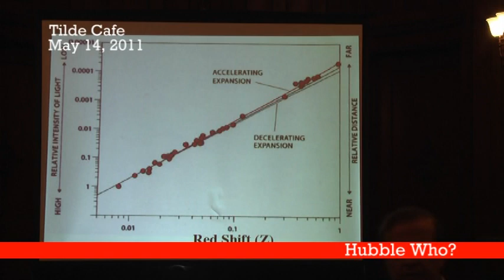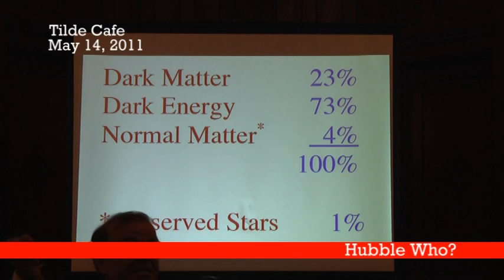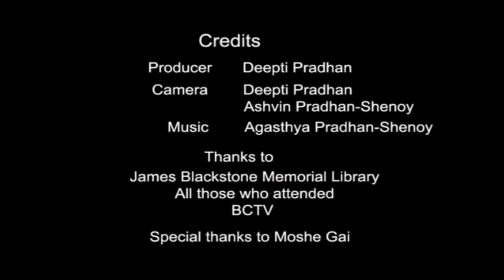Part 5 of 5: Hubble Who?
Moshe Gai (UConn Avery Point and Yale University) was the discussion leader for Tilde Cafe's May 14 event.  Over the course of the afternoon, he regaled attendees with the contributions of a number of scientists who have enabled us to gain fascinating insights into what comprises the cosmos.